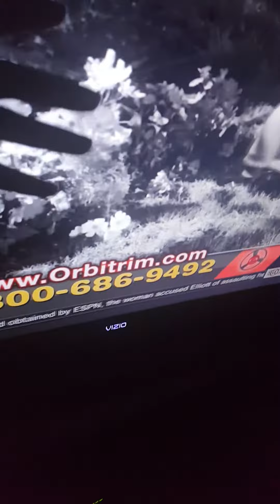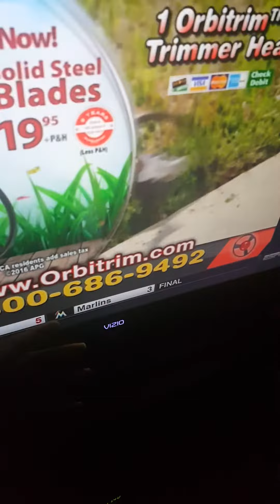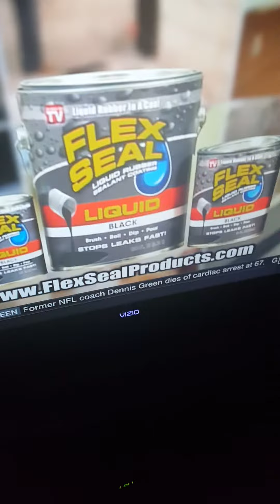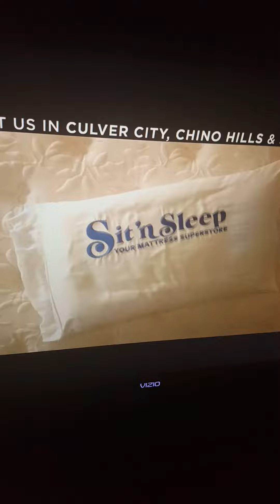Ideas and Concepts: Commercial Customization Interface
Commercial Customization Interface